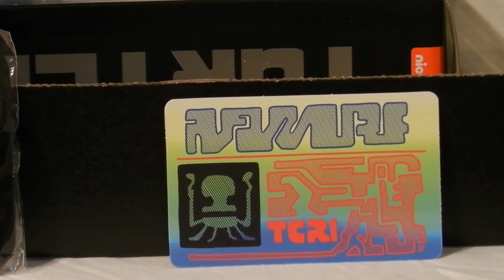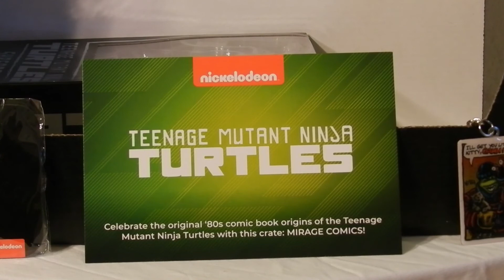LootCrate TMNT LIMITED EDITION SERIES Unboxing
Amateur unboxing of one-time-only limited edition crates packed with exclusive Teenage Mutant Ninja Turtles gear. Exclusive NECA figures in each crate!